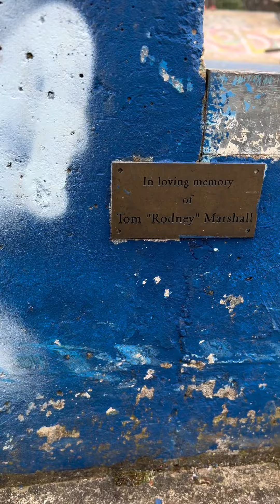Skate park tour (NEW INTRO)